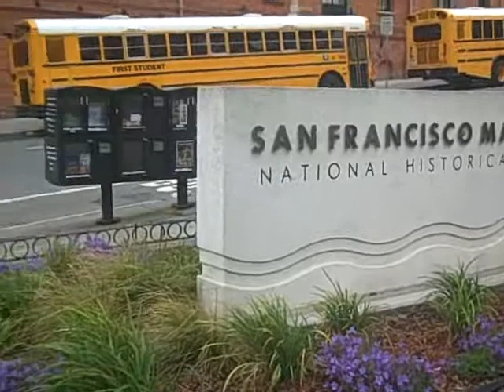San Francisco Maritime National Historical Park